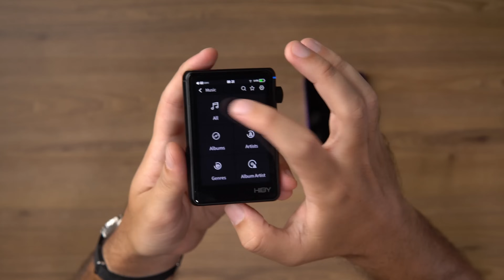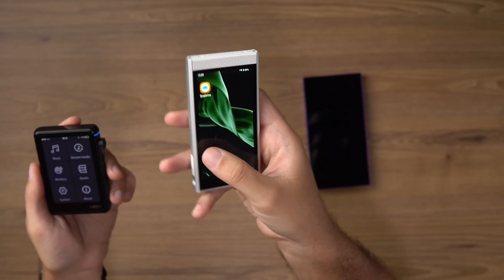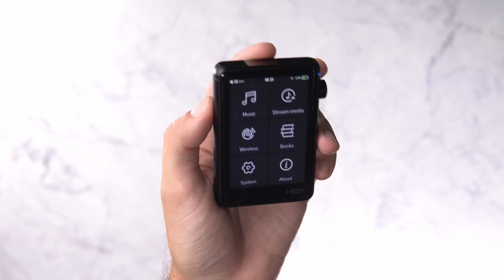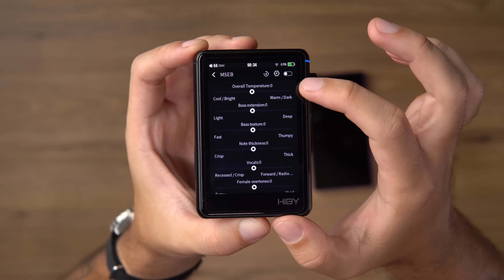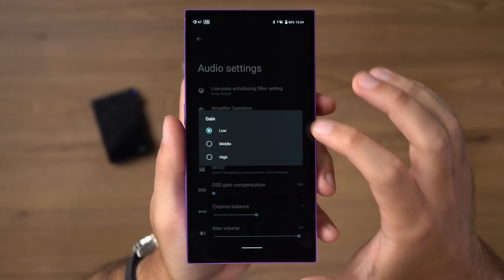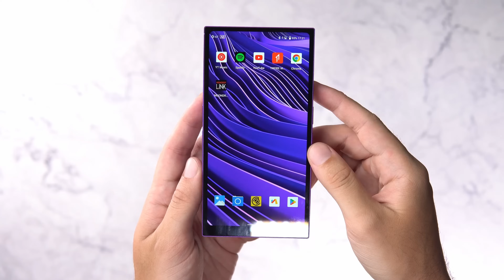QUAIS os MELHORES DAPs pra VOCÊ? HiBy R3 II, M300 e R6 Pro II em um MULTI-REVIEW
Três abordagens diferentes. Qual se encaixa melhor no seu uso?